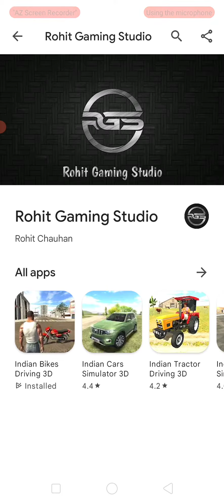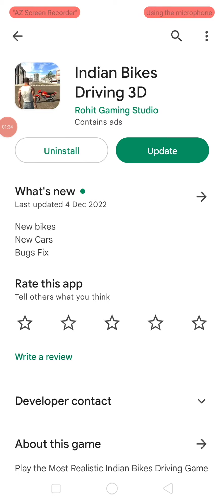New Update 🤑🤑 Indian Bike Driving 3D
New Update in Indian bikes driving 3d